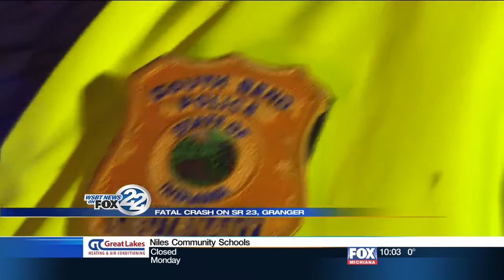Teen killed in Granger crash identified as exchange student from England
Police say an 18-year-old girl  was killed and seven others injured in a crash Sunday at IN-23 and Filbert, near St. Pius Church in Granger. _________________